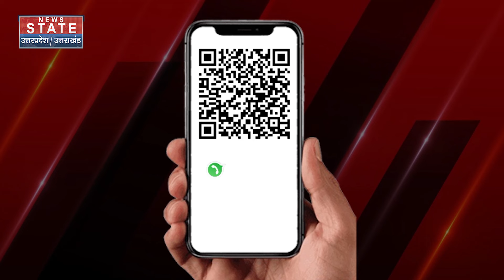India Weather Update: Delhi-NCR में Monsoon का तांडव UP और Rajasthan में Heavy Rain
स्वतंत्रता दिवस के मौके पर गुरुवार को दिल्ली में मध्यम बारिश होने की संभावना है। वहीं यूपी, हरियाणा, राजस्थान, पंजाब समेत पूरे उत्तर भारत में भी मॉनसून शबाब पर है। मौसम विभाग ने दिल्ली-एनसीआर में 14 से 16 अगस्त तक के लिए येलो अलर्ट जारी किया है।

News State Apps डाउनलोड करें:
Download Android and iOS Apps for more updates: